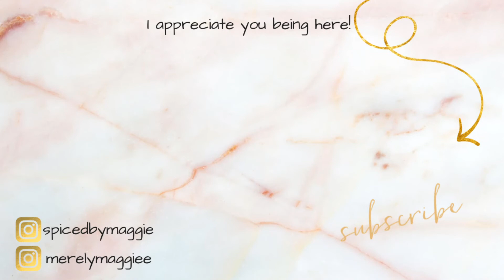WHAT I EAT ON A WINTER DAY | Easy & Healthy Vegan Recipes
One of my favorite videos to film and share is, What I eat in a day. Today I am sharing with your 3 different meals and rough recipes. If you'd like a recipe for a specific meal let me know and I'll make a video on it.

I'm Maggie, a former junk food addict turned vegan health enthusiast.